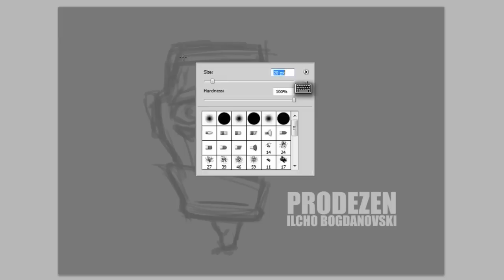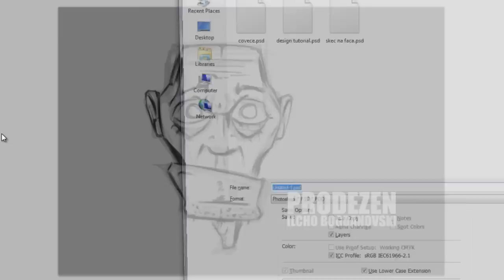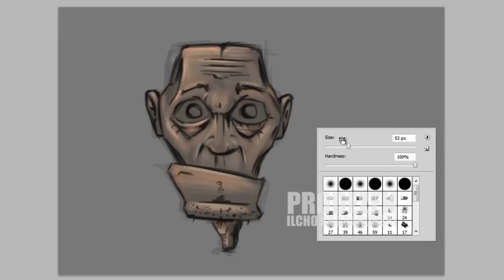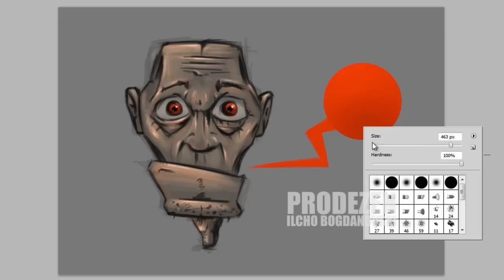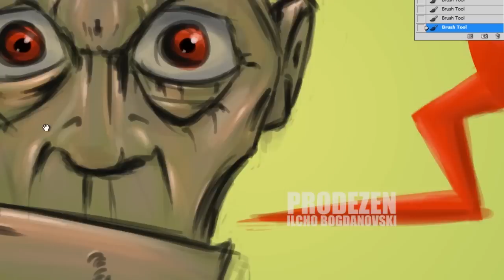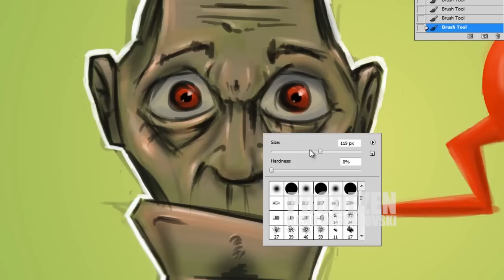UH-speed-painting-photoshop-illustration.mp4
This is a human caricature head speed paintig illustration in Photoshop.It was just drawn and painted and it took around 45 min to complete it.I hope you will like it.Regards

Check my website to.Its for creative design stuff ,animations,motion graphics and photoshop tutorials